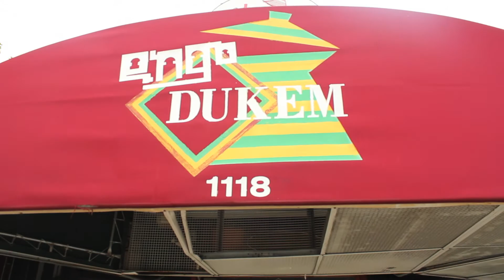African Immigrants in D.C.